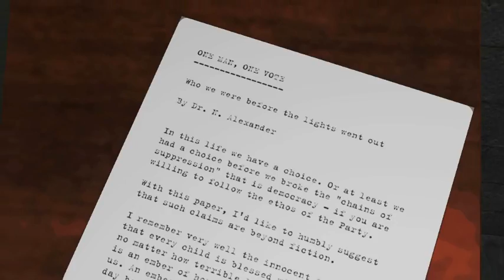CLOCKWORK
This is my homage to A Clockwork Orange.
Set in the Republik of Britain, a 1980s dystopia. The police try to enforce the will of the government on the starving population.
This movie won the Grand Prize at Machinexpo 2009, as well as an Audience Award at the Atopic Festival, and was a finalist at BitFilm. It came runner-up in Moviestorm's Surprise Ending competition, and was also shown at the Cambridge Film Festival.